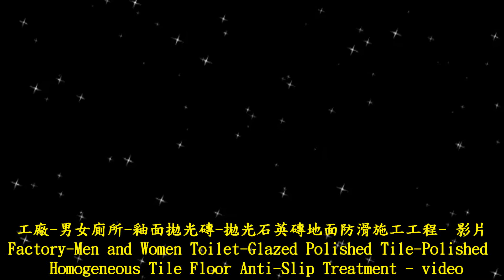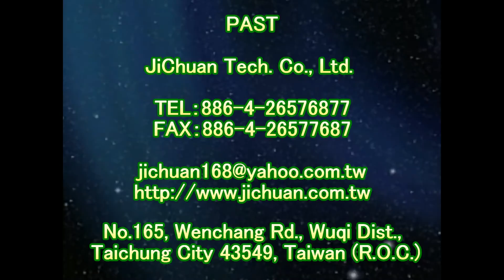1300 Factory Men and Women Toilet Glazed Polished Tile Polished Homogeneous Tile Floor Anti Slip Tre